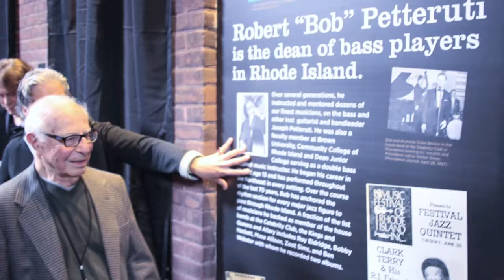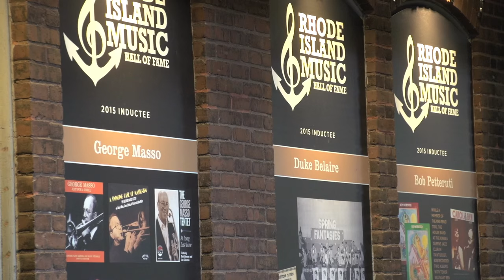Trombone, Bass, Drums: A Rhode Island Jazz Legacy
In May of 2015, three of Rhode Island's legendary jazz musicians were inducted into the RI Music Hall of Fame. Nothing says Rhode Island jazz like Duke Belaire, George Masso and Bob Petteruti. They are recognized, both locally and nationally, as some of the best musicians anywhere. Pete and Buster films was there to capture the emotion, the music and the memories.